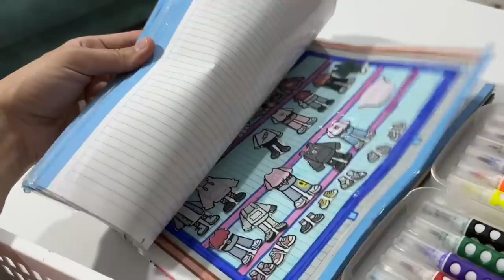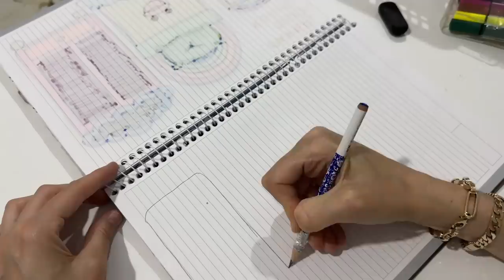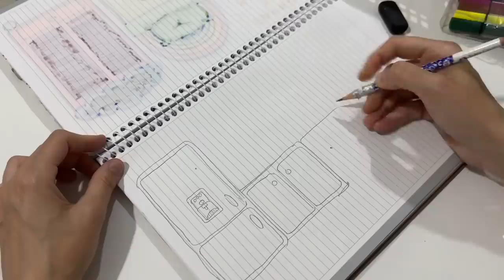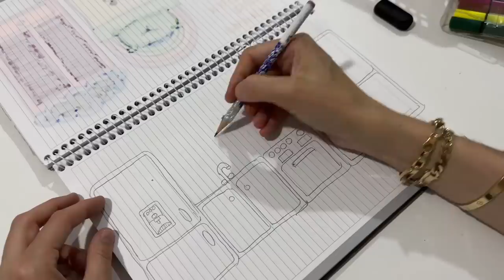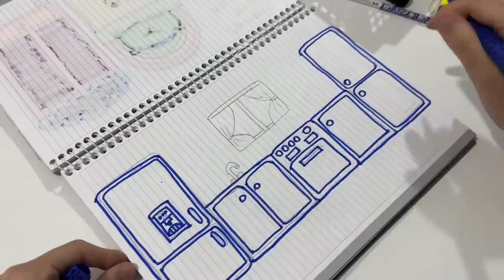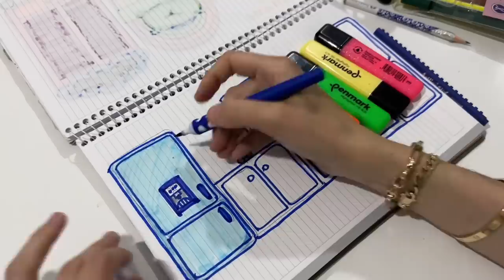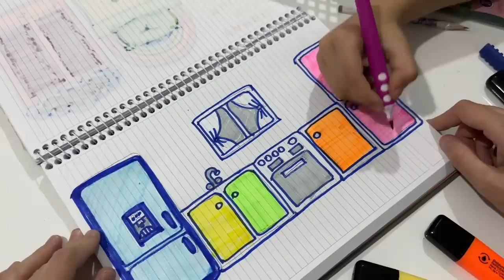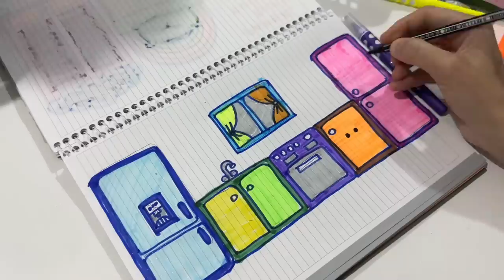PAPER DUCK MUTFAK YAPIYORUZ !! RENGARENK DOLAPLARI OLSUN !!